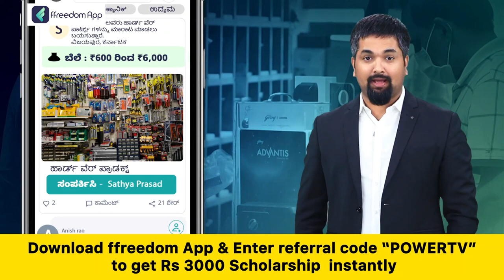HD Kumaraswamy : ಯಡಿಯೂರಪ್ಪ ಮನೆ ಮೇಲೆ ಕಲ್ಲು ತೂರಾಟ, ಕುಮಾರಸ್ವಾಮಿ ರಿಯಾಕ್ಷನ್ | BS Yediyurappa | Power TV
HD Kumaraswamy : ಯಡಿಯೂರಪ್ಪ ಮನೆ ಮೇಲೆ ಕಲ್ಲು ತೂರಾಟ, ಕುಮಾರಸ್ವಾಮಿ ರಿಯಾಕ್ಷನ್ | BS Yediyurappa | Power TV News